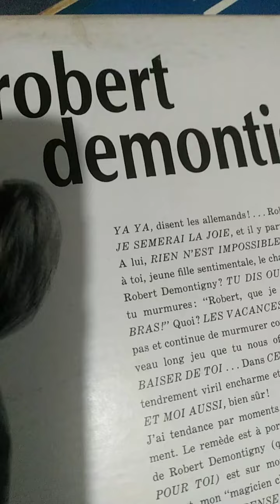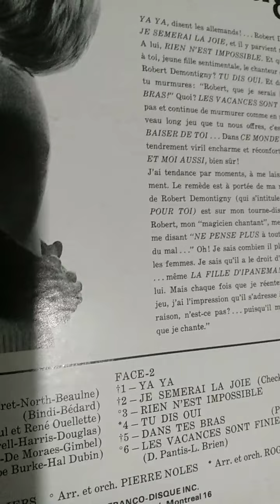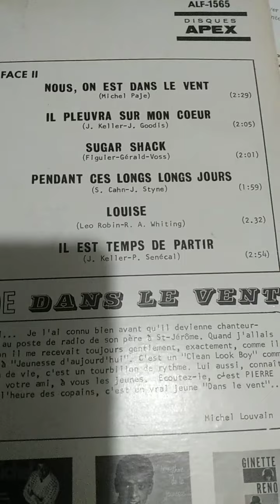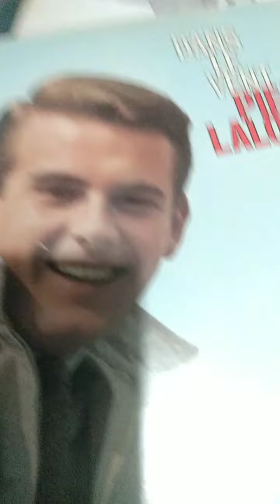la musique au Quebec des annees 60 disques 33 tours impresario. Gerant agent Pochette de disques